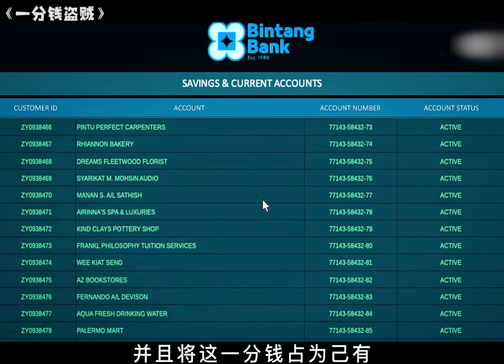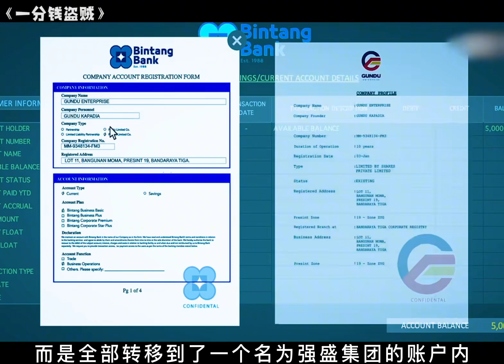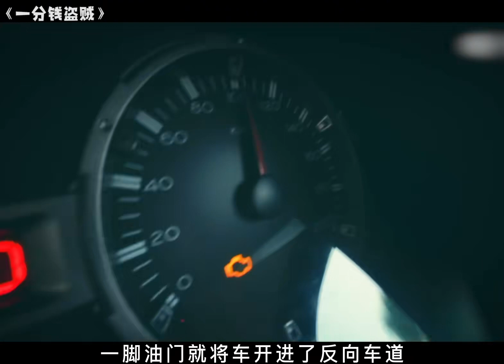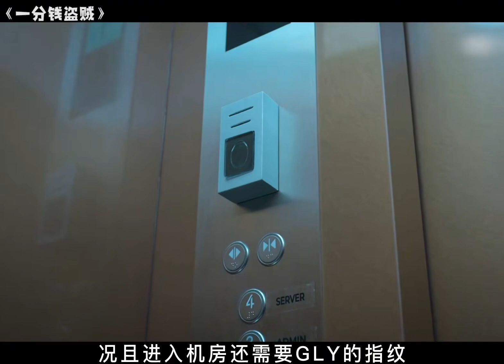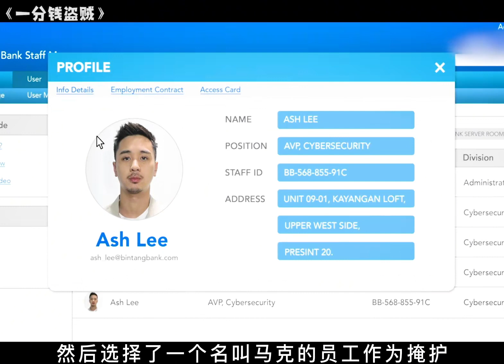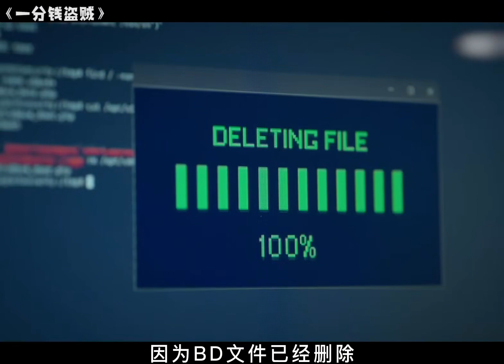小伙利用一分錢狂賺百萬！方法竟然如此簡單 懸疑驚悚劇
No.2 | 女孩坐飛機遭空姐離奇要求，驚現空難電影情節！真實故事改編震撼人心